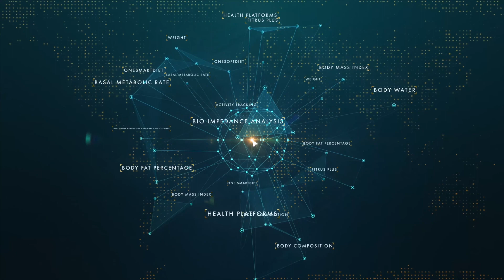영상 매뉴얼 | 식단관리